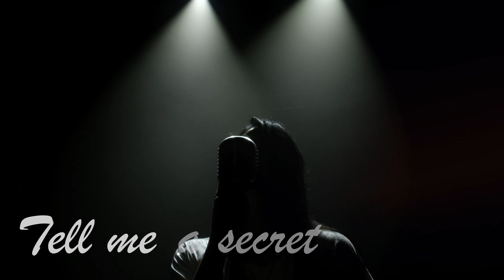Craig Connelly feat. That Girl - Little Mystery (Lyric Video)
Available right now: Little Mystery is the first single from the 2022 Craig Connelly artist album.